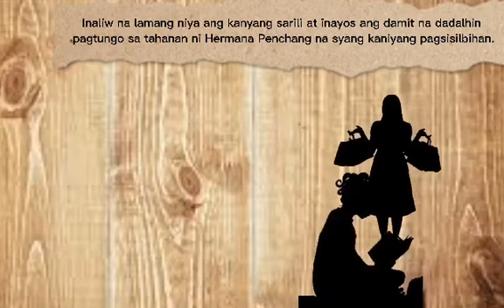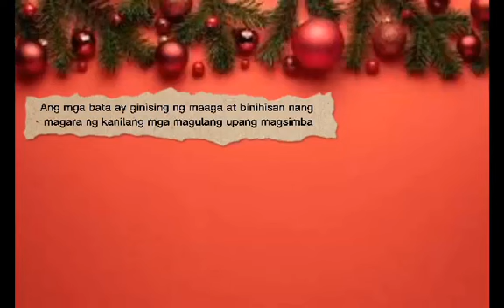EL FILIBUSTERISMO KABANATA 8： MALIGAYANG PASKO